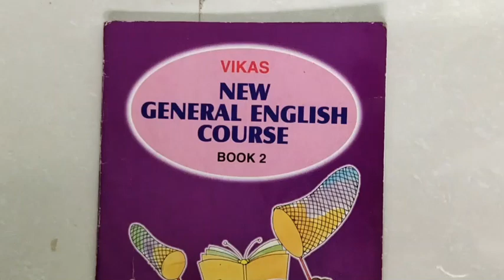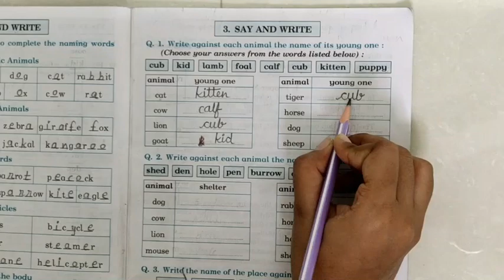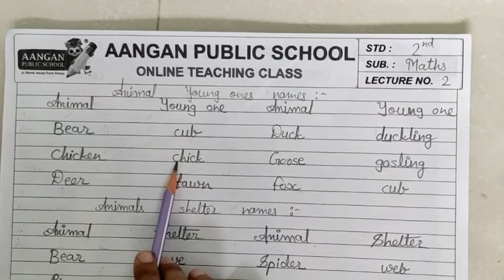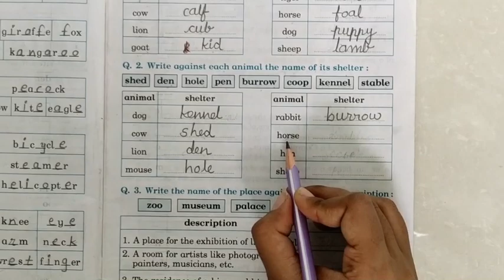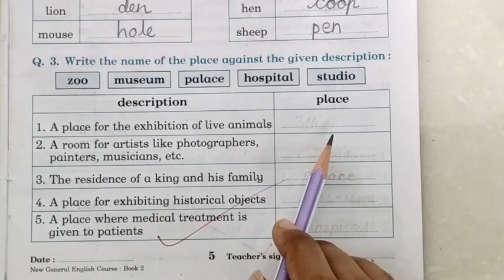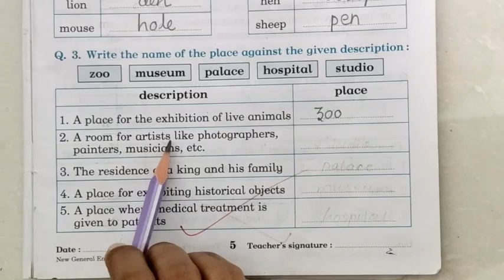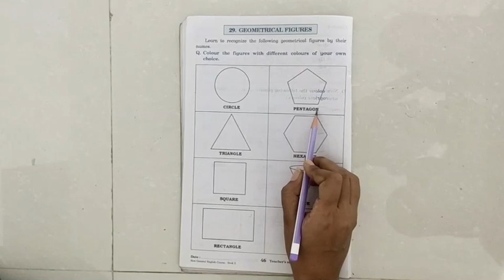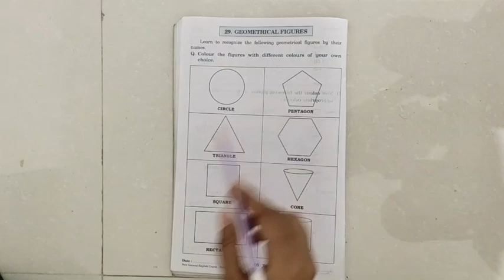Std - 2 - Eng - 2 Lecture 3